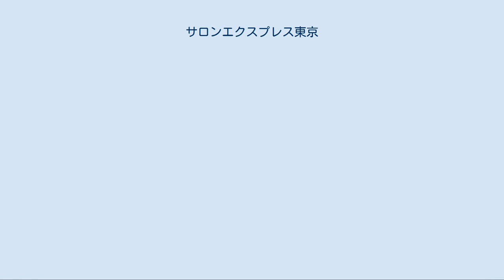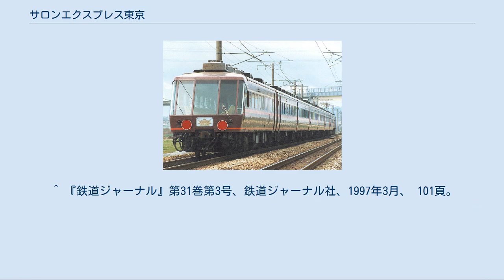サロンエクスプレス東京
国鉄14系客車 」 サロンエクスプレス東京 サロンエクスプレス東京 第27回（1984年） ブルーリボン賞受賞車両 サロンエクスプレス東京（サロンエクスプレスとうきょう）は、日本国有鉄道（国鉄）が1983年（昭和58年）に改造製作した、団体臨時列車用の欧風客車で、ジョイフルトレインと呼ばれる車両の一種である。
1987年（昭和62年）の国鉄分割民営化にあたっては東日本旅客鉄道（JR東日本）に引き継がれ、1997年（平成9年）の和式客車「ゆとり」への再改造を経て、2008年（平成20年）まで使用された。
 新しい鉄道旅行を創る車両として評価され、ブルーリボン賞（第27回・1984年〈昭和59年〉）を鉄道友の会から授与された。
 国鉄東京南鉄道管理局（南局）では、1981年（昭和56年）よりスロ62形・スロフ62形客車を改造した和式客車であるスロ81形・スロフ81形客車の6両編成を運用していた。
他の鉄道管理局においても、和式客車は団体輸送に好評を博していたが、どちらかといえば若年者層からの人気は今ひとつであった。
 このため、若年者層を主なターゲットとし、ゆったりとした新しい鉄道旅行の演出をテーマとした欧風客車を登場させることになり、登場したのが本車両である。
従来の「お座敷列車」とは一線を画する存在で、この車両の出現をきっかけに「ジョイフルトレイン」というカテゴリと呼び名が定着した。
 本節では、登場当時の車両仕様について記述する。
 いずれの車両も14系座席車より改造されており、両端の車両はスロフ14形700番台、中間の車両はオロ14形700番台である。
改造は和式客車などの改造で実績のある大宮工場（現・大宮総合車両センター）が担当した。
同時期に大阪鉄道管理局で改造製作された「サロンカーなにわ」がオープン座席主体（開放室形）であるのに対し、こちらはコンパートメント席主体（区分室形）となった。
 展望室の設置にあたっては、車両の向きを反転させることにより、展望室内に発電用エンジンの排気管が露出するのを避けた。
同時期に大阪鉄道管理局で改造された「サロンカーなにわ」においても同様の措置がとられており、以後、展望室を設ける際には、この方法が主流になったが、同時に配電盤の移設が必須となり、改造作業の難易度が高くなってしまった。
 デザイン[編集] 上品な色で、それまで車体外部色としては使用されていない色を使用すべく検討の結果、ベースカラーには赤7号が採用された。
窓上には黄6号、窓下には朱色3号の細帯を配した。
 パノラマコンパートメント車[編集] 1号車が該当する。
 スハフ14形の乗務員室側連結面を編成内側に向け、便所・洗面所を撤去した上で車端部を展望室とした。
展望室はフリースペースのサロンとしても用いられるため、回転椅子を7脚設置した。
 客室は側廊下式で6人用個室3室と5人用個室が1室設けられており、6人個室ではL字型4人がけソファーと2人がけソファーを配している。
内装色についてはえんじ色系統で構成されている。
 コンパートメント車[編集] 2号車から6号車までが該当する。
 客室は側廊下式で6人用個室5室が設けられているが、このうち1室はややスペースが狭くなっており、3人がけソファーが向かい合わせで設置されている。
内装色については奇数号車がえんじ色系統、偶数号車はライトグリーン系統で構成されている。
ラウンジ側にトイレ・洗面所を向けるため6号車のみ方向が逆向きであるが、側廊下は同じ側に設置されている。
 パノラマラウンジ車[編集] 7号車が該当する。
 1号車とは異なり、展望室とラウンジが一体化し、展望室部分には回転椅子とサイドテーブルが、ラウンジ部分にはソファーとテーブルがそれぞれ設置され、乗務員室寄りに設置されたビュフェカウンターからはパノラマラウンジ内での飲食物の提供はもとより、各コンパートメントへのルームサービスによる飲食物の提供が行われた。
ラウンジの照明はコンピューター制御により、さまざまな雰囲気を演出できるようにした。
 また、イベント用として、ビデオカメラ・カラオケおよびオーディオ機器を装備した車販準備室が設置されており、ここから全車両の各個室へ音声や映像を配信できる。
ビデオデッキはVHS、オーディオはカセットで、どちらも音声はモノラルであった。
 正式な専用...